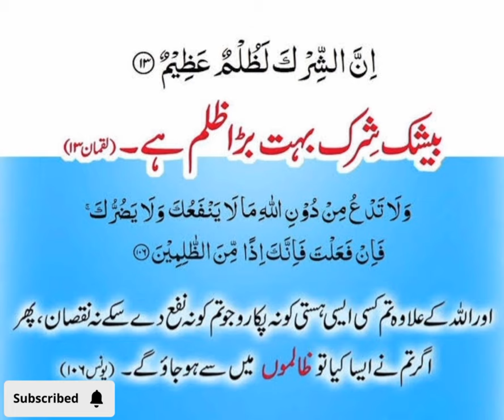Punishment for polytheism / شرک کی سزا